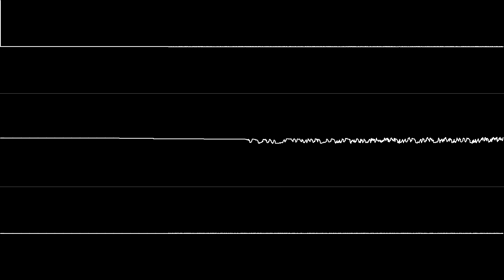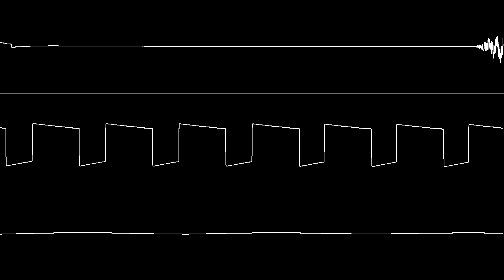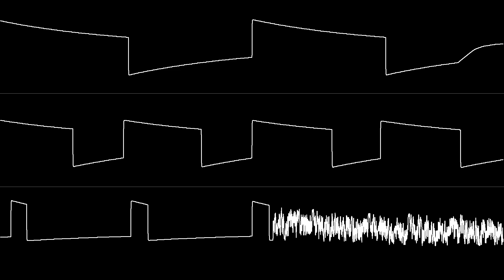Hydrogen - "Gun Slinger" (C64) [Oscilloscope View]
NONE OF THE MUSIC IN THIS VIDEO IS MY OWN. Requested by pigpen.